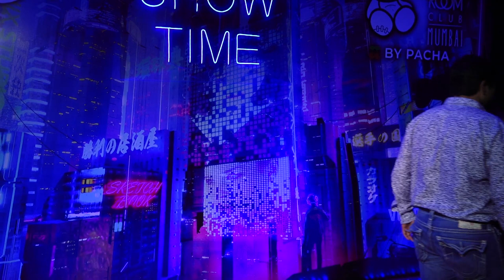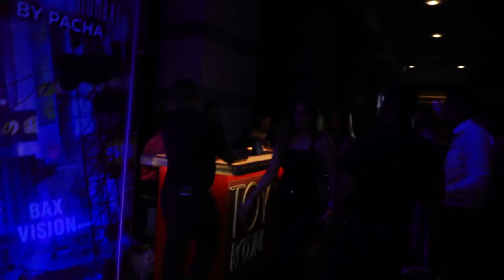Arjun Bijlani, Deepshikha Nagpal, Shama Sikander, Zayed Khan, Poonam Pandey, Pratik Sehajpal And Any